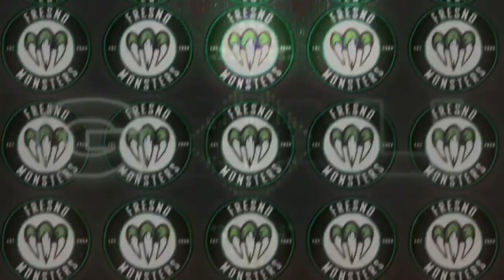Fresno Monsters Goal Horn 2023-24 ( USPHL-Premier )